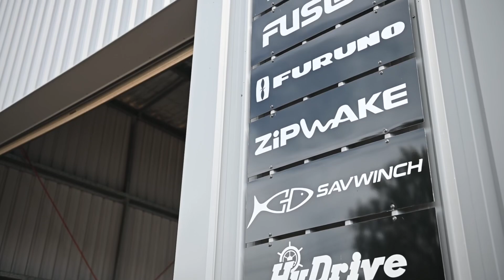Aqua Mobile Marine Services Workshop Video